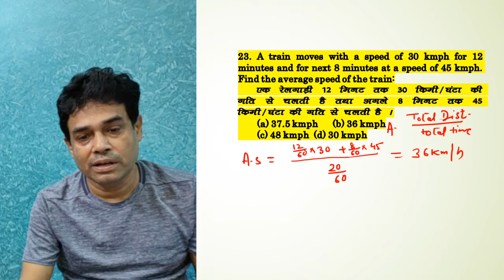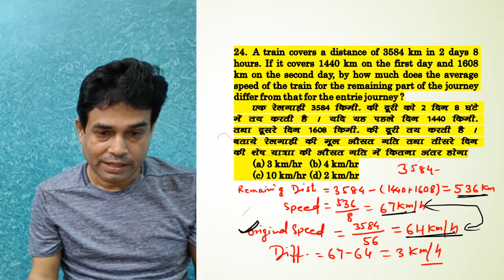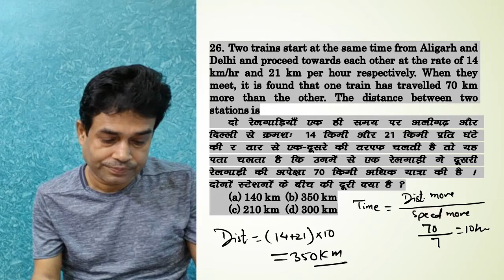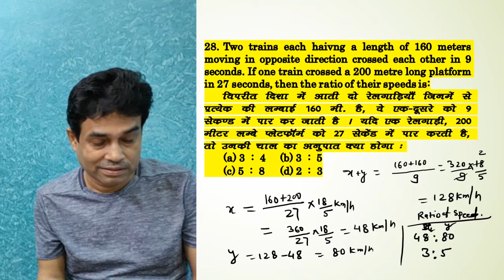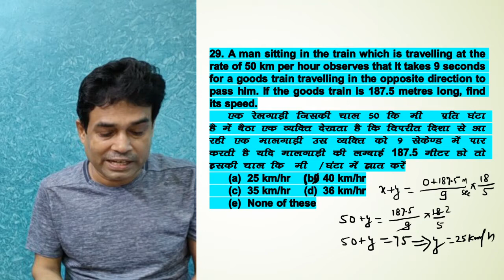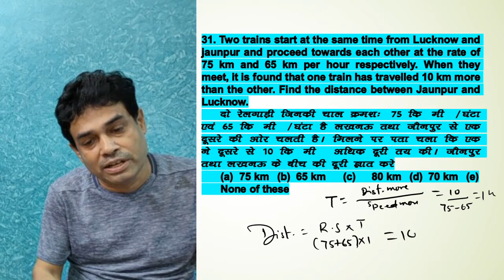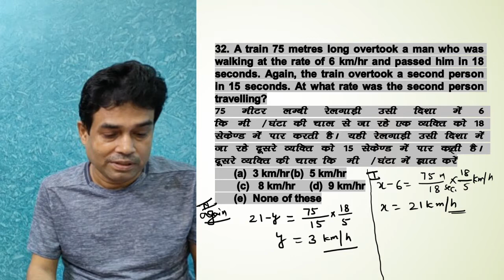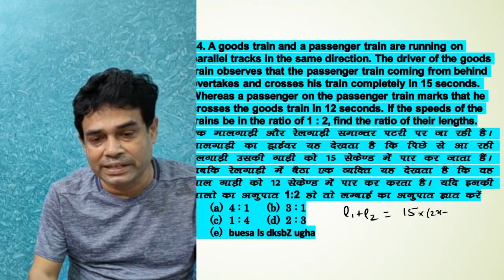Train Day 6 by T.K.Sinha